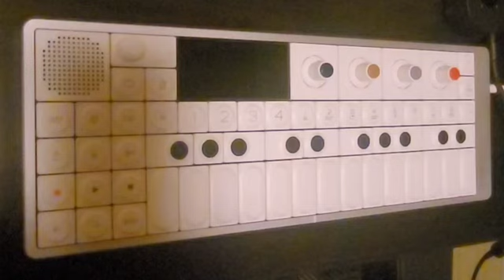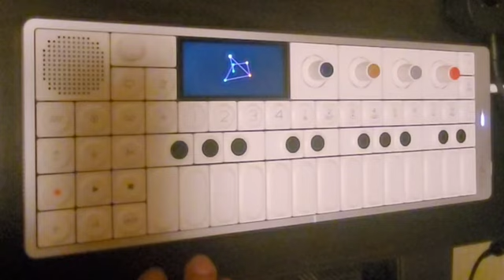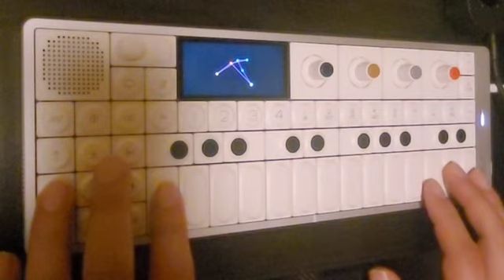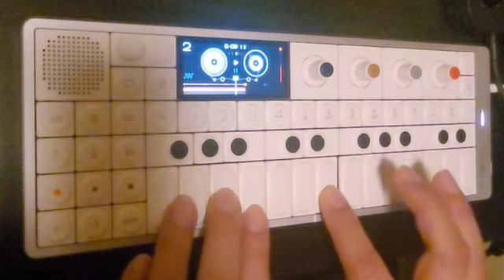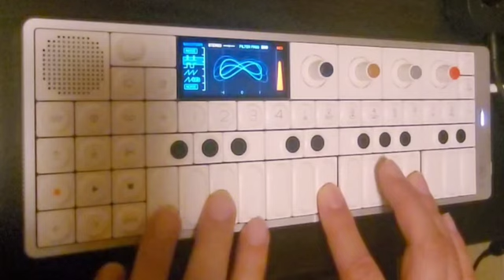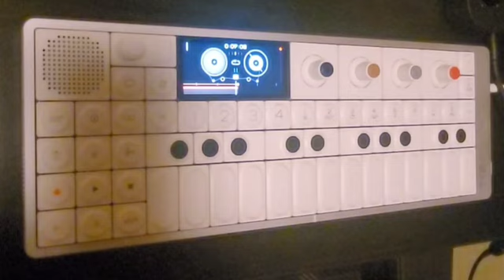OP-1 field JAM073